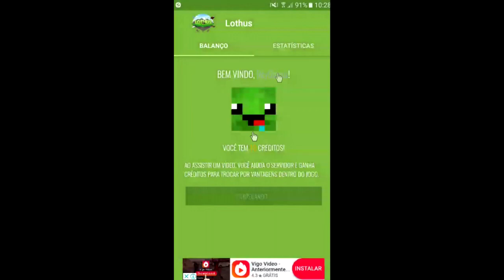DEI VIP PRA UM HACKER ? BANINDO HACKERS! - (Minecraft)